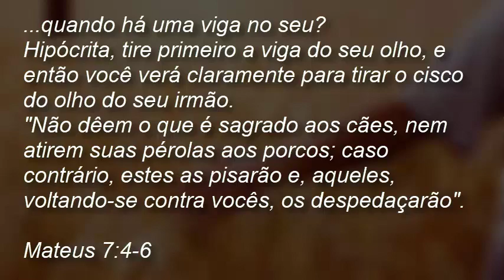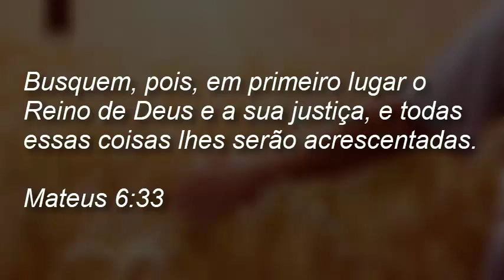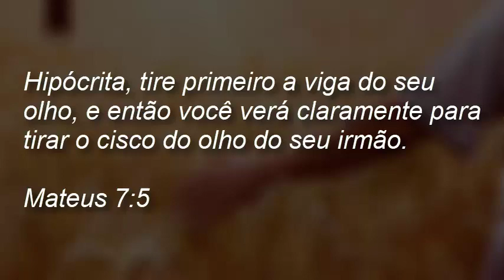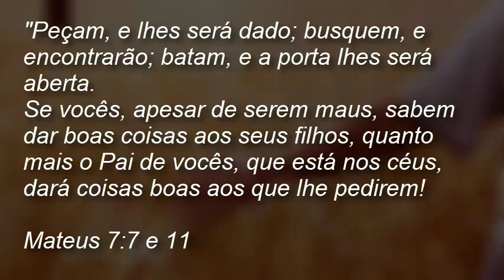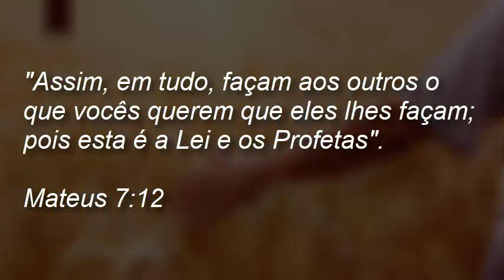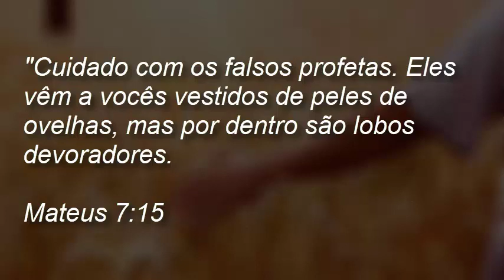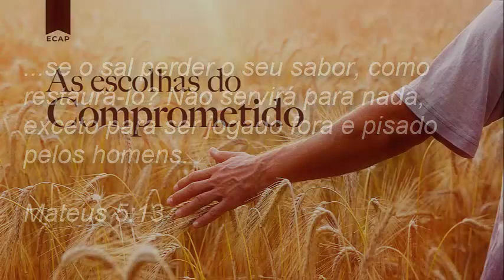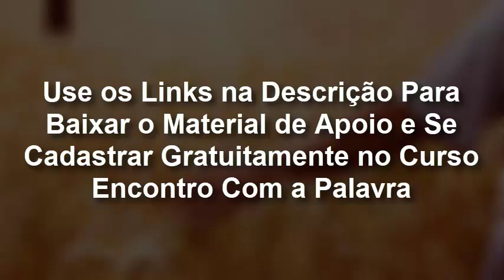As Escolhas do Comprometido | ECAP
𝐀𝐬 𝐄𝐬𝐜𝐨𝐥𝐡𝐚𝐬 𝐝𝐨 𝐂𝐨𝐦𝐩𝐫𝐨𝐦𝐞𝐭𝐢𝐝𝐨

“Peçam, e lhes será dado; busquem, e encontrarão; batam, e a porta lhes sera aberta.
Pois todo o que pede, recebe; o que busca, encontra; e àquele que bate, a porta será aberta.”
— Mateus 7:7-8

“Assim, em tudo, façam aos outros o que vocês querem que lhes façam; pois esta é a Lei e os Profetas.”
— Mateus 7:12

Em Mateus 7, Jesus continua a enfocar o significado de olhar para dentro, para o alto e ao redor. Ele ensina Seus discípulos a:
• não julgar os outros,
• a  pedir, buscar, bater nas portas da bondade de Deus, esperando–O responder às suas orações;
• a tratar os outros conforme querem ser tratados
• e entrar no Reino pela única maneira que Ele ensinou: através dEle.
Jesus conclui o Sermão do Monte com a ilustração de dois tipos de discípulo: os que são como a casa construída sobre a rocha e os que são como a casa construída sobre a areia.
Obedecer aos Seus ensinos é como construir sobre a rocha firme; e não obedecer, é construir sobre a areia.
Os dois tipos de discípulos ouviram Suas palavras, mas os tolos nunca aplicaram o que aprenderam. Os que aplicam o Seu ensino são sábios.
Somente um tipo pode resistir às tempestades da vida e viver para sempre no Seu Reino.